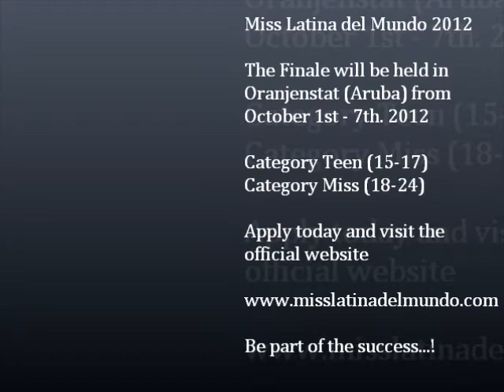Shewska Marcela Verberne - Official Invitation for MISS LATINA DEL MUNDO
Finale 2012 will be held in Oranjenstat (Aruba). Become an Official Delegate and represent your country. We have 2 categories: Teen (15-17) and Miss (18-24). Apply today and be part of the success.